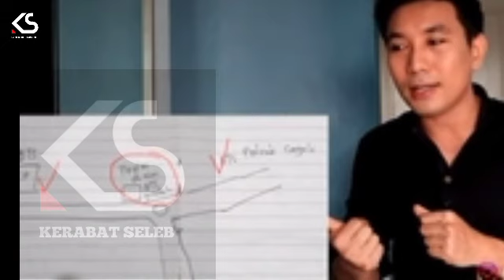Titik Koordinat Terakhir Hp Amel Terungkap!? Yosef Tak Bisa 'Berkelit' Berada Dikantong Jaket!